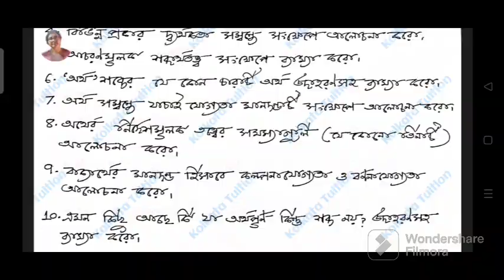Cu Ba Philosophy Honours Semester 6 (DSE-A-2(c): Philosophy of Language) 2023 Suggestion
I am Sathi Karmakar, a teacher with 25
years of teaching experience.

Cu Ba Philosophy Honours, Cu Ba Philosophy, Cu Ba Philosophy Honours Semester 6, Cu Ba Philosophy Honours Semester 6 Dse-c, Cu Ba Philosophy Honours Semester 6 DSE-A-2(c) Philosophy of Language Suggestion 2023